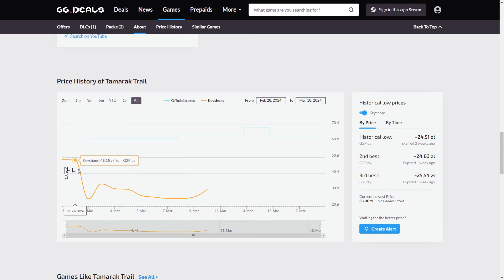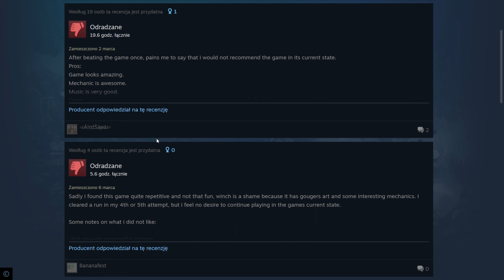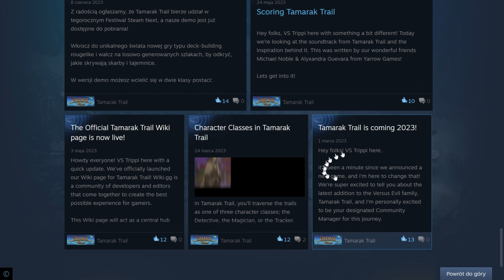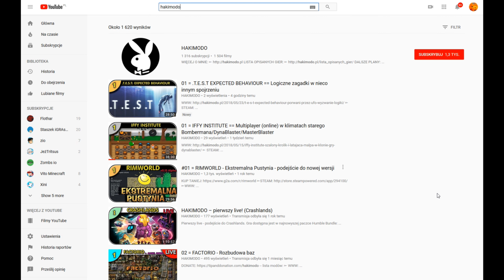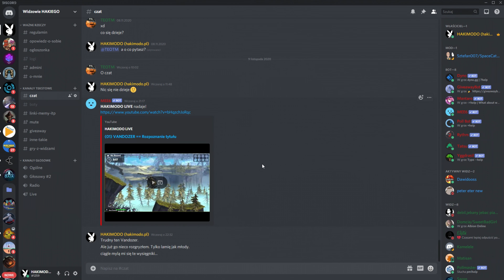TAMARAK TRAIL = Recenzja ciekawej lecz przekombinowanej karcianej strategii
Data wydania = 29 lutego 2024
Producent = Yarrow Games
Wydawca =Versus Evil, tinyBuilt
Recenzje użytkowników = W większości pozytywne (45)
Multiplayer =  BRAK
Polska wersja językowa = JEST!
Regularna cena = 68 PLN
Wsparcie dla pada = JEST!

== SPIS TREŚCI ==
(00:00) Wstęp
(00:19) Oprawa audiowizualna
(00:43) Zarys fabuły
(00:59) Roguelike czy roguelite?
(01:25) Dostępne postaci
(01:52) Cel rozgrywki?
(02:08) Decyzje o ścieżce przejścia
(02:37) HP scalone z punktami akcji
(04:30) Kostki zamiast zestawu kart?
(05:08) Kości, ich zderzenia i zapętlenia (kombo)
(06:26) Modyfikatory (artefakty)
(06:48) Przeciwnicy
(07:26) Moja ocena
(09:32) Ceny, dodatkowe informacje

R284 Tamarak Trail recenzja pl
Tamarak Trail review in polish language
Tamarak Trail Review video